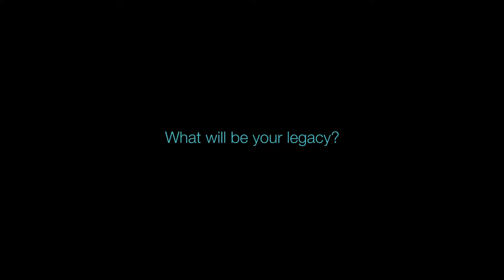#12 - How will you help the planet transition to clean energy? - TurtleTalks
Monica Laurence: So when you imagine sharing with your children or even your grandchildren the story of how we moved to a renewable energy future, what was your role in that story as you tell it to them? What's your legacy?

Leilani Munter: It seems like a strange combination, but for me, my degree is in biology, but then I started driving race cars. It's actually my race car that gives me the ability to talk to 75 million race fans on one continent and bring attention to the fact that we're facing enormous environmental challenges that we've never faced in history before. The most important conversation that we can have, is to talk to people that aren't convinced, yet. I feel like that's my legacy, is to change the minds of as many people as I can using my voice.

Emilee Pierce: I think one of the most important transitions in realizing this that I certainly hope to be part of is not just sharing the knowledge that I and that I know we share. But is also really opening my ears to try to put myself in the shoes of the other people in different communities that are different from mine where it's designing a solution that contributes to resolving the concerns that that community has, but is a more participatory process.

Dan Morrell: A legacy or a way of looking at this could be going back over the last 25 years if you look at planting forests on every continent and masses of trees is one of the most interesting things that we could have done. I think the key thing now is to look at the future, and the future is about health. It's about atmosphere. It's about a clean environment for people, it's educational systems, and having a clean energy technology that actually has financial services around that equity and where we bring forward people to a point where we can all move together en mass towards a better future for us all.

Rick Thompson: I totally agree with that. I agree with everything that you've all said. Imagine an hour glass, right, and turn it on its side. And let's say, like, the left is the past and we're in this little skinny part right here, right now, and the future is the other side of the hour glass on the right. What if our legacy is actually in this little skinny part where we are constrained because we're in the middle of a transition between a fossil fuel based system and a clean energy based system. Instead of, like, placing all of our constraints on, like, future generations. "You have to save", "You have to not do that." Imagine a system, which is realistic, an infrastructure that supports essentially doing what you want. I'm not saying, like, do anything you want. You can't litter and, like...

Monica Laurence: A world of abundance.

Rick Thompson: ...throw paper out the window. A world of abundance. Right? And with abundance comes productivity, it becomes more information. What if we are just in that middle part right now and our role kind of sucks, like, because we're here, like, it sucks to be here. Like, we weren't back there, like, when oil was awesome, and we're not going to be out there when clean energy is awesome. Then your legacy sucks, and that's not bad.

Dawn Lippert: The role that I'd like to have in this future is really around bringing people together from all different kinds of perspectives and all different kinds of organizations that have an impact on where the future goes and how we get to the larger hour glass side. What's really important is to be so thoughtful about the decisions and investments we make that they stand up over generations. And then, for me personally, driving a bio-diesel car, but better yet riding my bike, which is, you know, a much more efficient way to use energy. And making decisions personally so that people say, yeah it makes sense to work on these much larger issues, but it all starts at home and that's the legacy I picture.